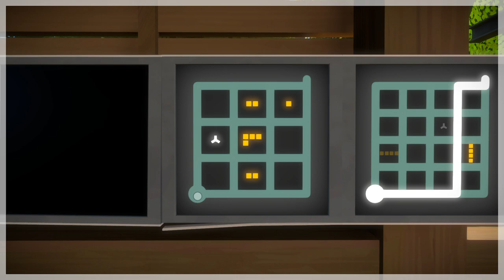The Boat(house) Episode of The Witness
Oh boy I love being in this boat(house)